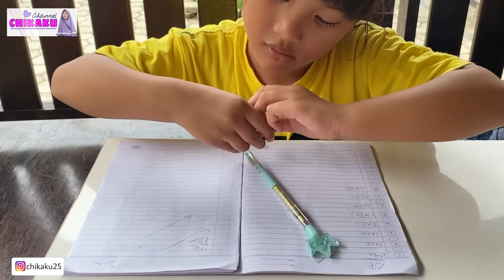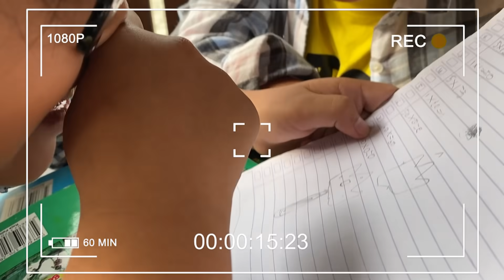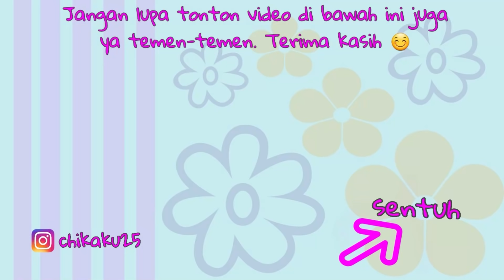SISWA KAYA VS SISWA MISKIN DI SEKOLAH | SISWA KAYA TIDUR DI KELAS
SISWA KAYA TIDUR DI KELAS | SISWA KAYA VS SISWA MISKIN